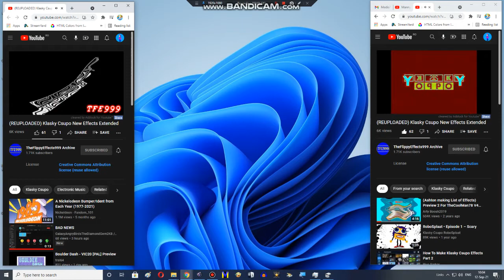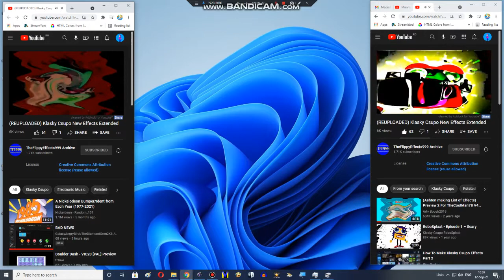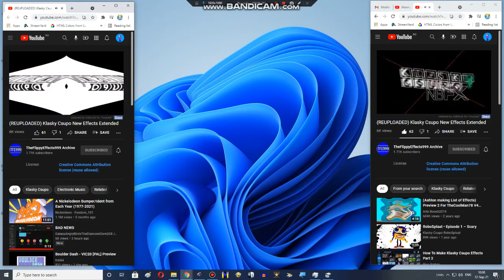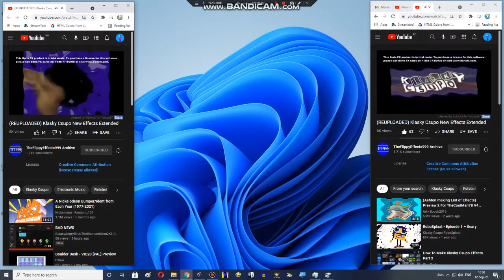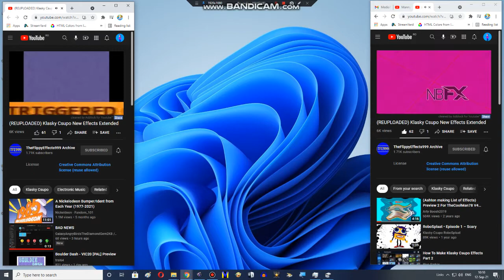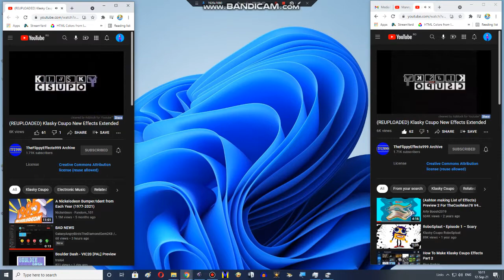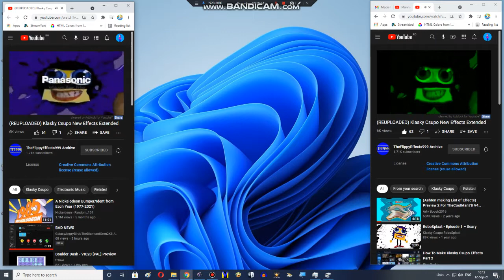Klasky Csupo New Effects Extended Combined